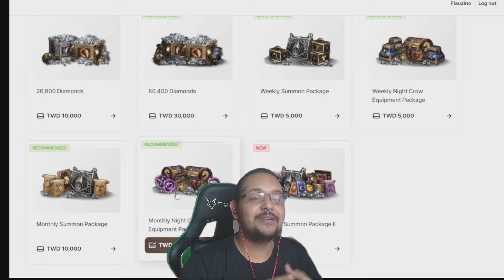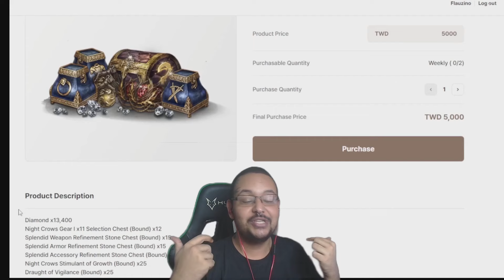AMY QUERENDO TELAR ALGUNS BONECOS PARA O 'SA2'? 👀 | CORTES MIR4